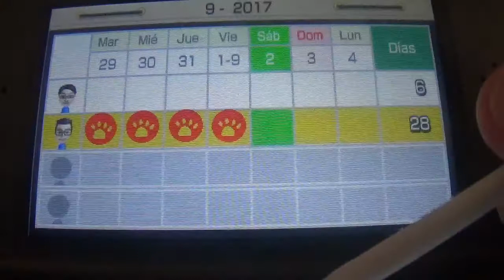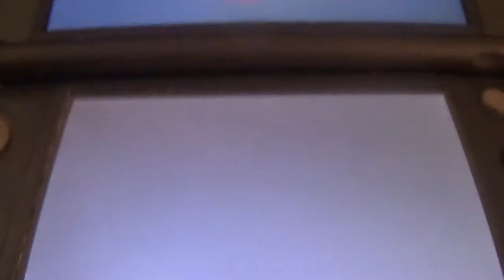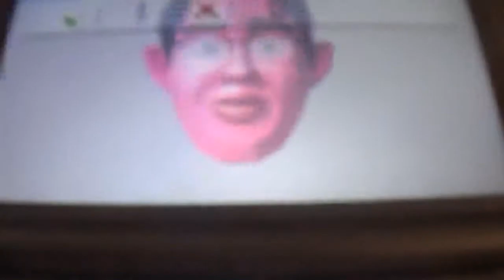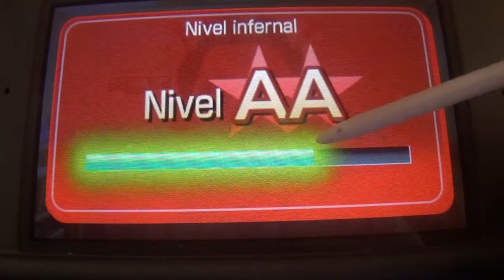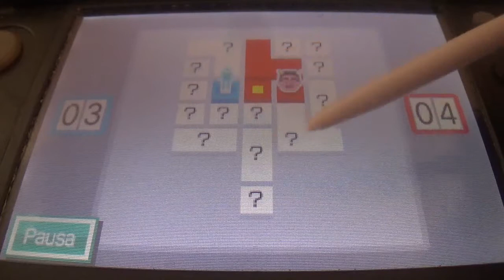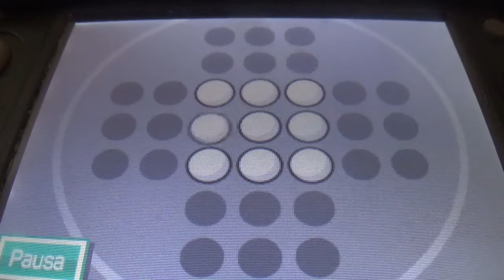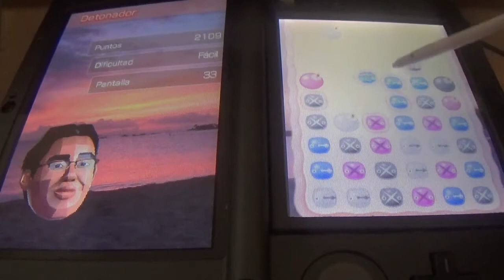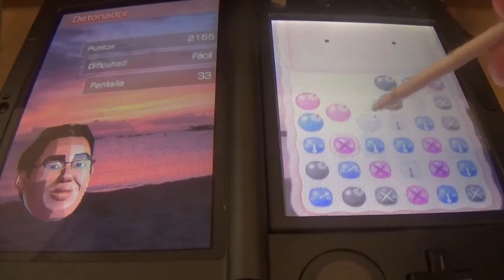Brain Training Infernal Gameplay de 40 días 29ª parte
Este 29º dia de Brain Training Infernal, grabado ayer, cubre más de Baraja Infernal hasta el Nivel 16, el nivel 29 de El Rey de la Colina, el nivel 15 de Uno Solo y la ultima ronda de Detonador.